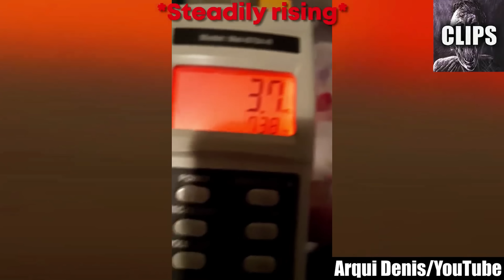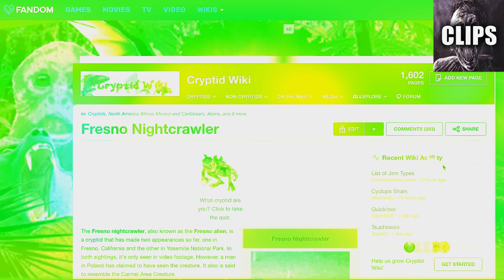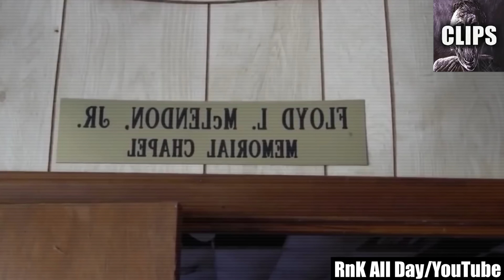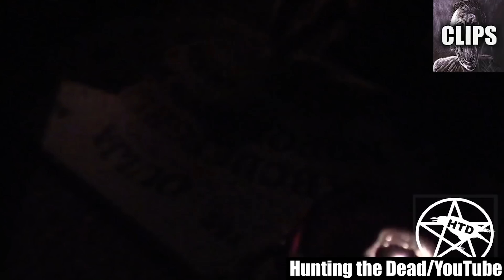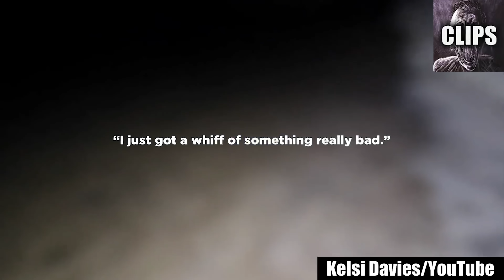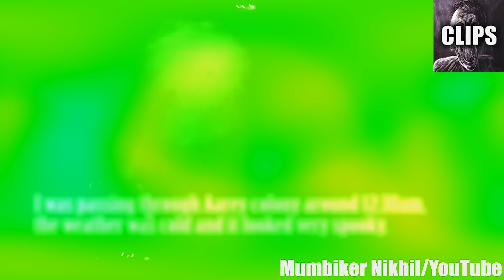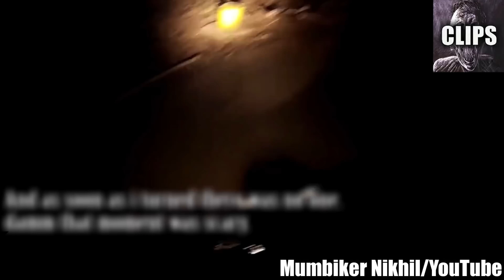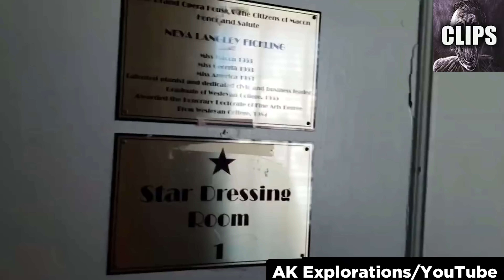Chilling Scary Videos to Freak You Out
Are you ready to be scared out of your mind? Look no further than this chilling compilation of the creepiest videos on the internet. The horror genre is known for delivering some of the most terrifying frights imaginable, and these videos are no exception. From jump scares to eerie effects, these videos will leave you on the edge of your seat and questioning what's real and what's not.

This compilation features some of the most bone-chilling videos that will haunt you long after you've finished watching. These videos come from the darkest corners of the internet and will unnerve you on the deepest level. Even the slightest sound in the middle of the night will make you question if something sinister is lurking in the shadows.

But beware, these videos are not for the faint of heart. If you get scared easily, it's best to steer clear of this compilation. These videos will make you scream inside and leave you with a deep sense of dread that's hard to shake off. But if you're a true horror fan and love a good scare, then this is the compilation for you.

From ominous ghost encounters to inexplicable mysteries and creepy paranormal incidents, this compilation has it all. Whether you're a fan of haunted houses or just love a good goosebump-inducing video, this list will have something for you. So sit back, turn off the lights and prepare to be scared out of your mind.

But be careful what you wish for, because you just might get it. Happy watching!